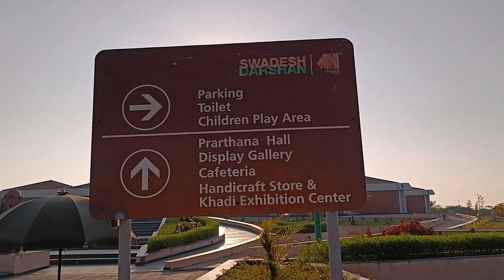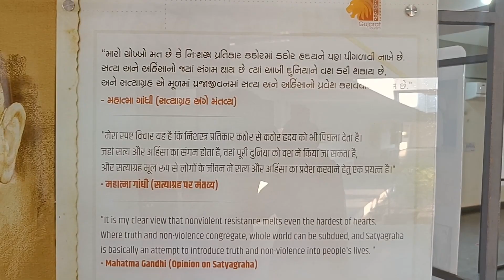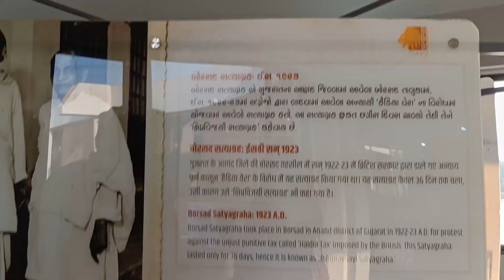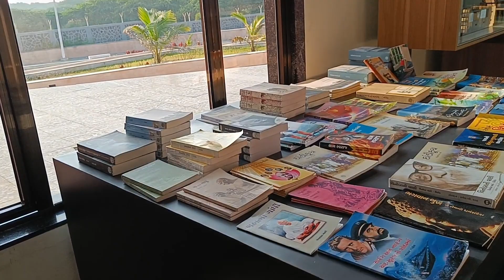Awsome Barbeque At home and exploring dandi beach gandhiji satyagraha Beach in gujarat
hii guys kaise ho app sab video pura dekna bhota ccha video bana hai humsab ne milkar apko kafi jankari milljaegi video se